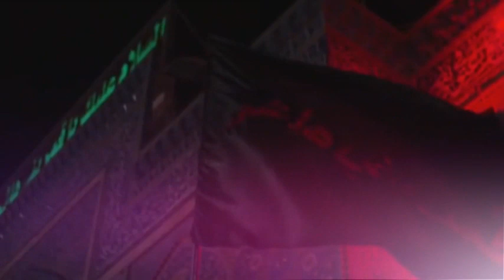Seyyid Peyman salam aga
Seyyid Peyman  Boradigahinin yeni ilahisi "    " YouTube'da yayımda.

SeyyidPeymanBoradigahi # SeyyidPeyman Seyyid Peyman Boradigahinin yeni ilahisi " " YouTube'da yayımda.